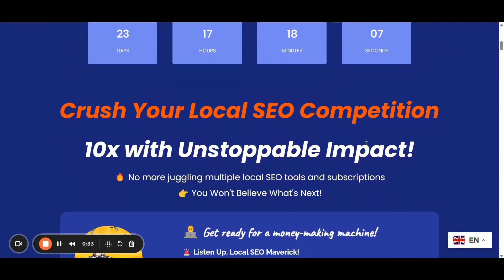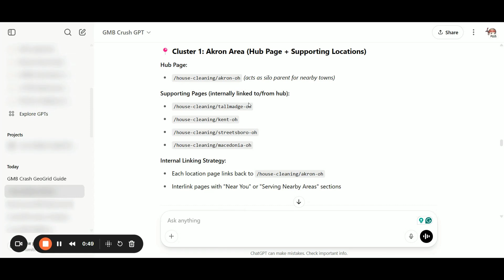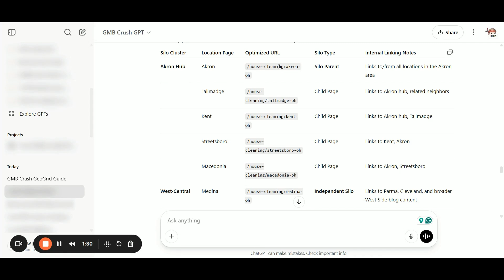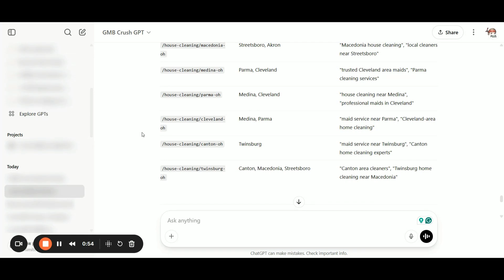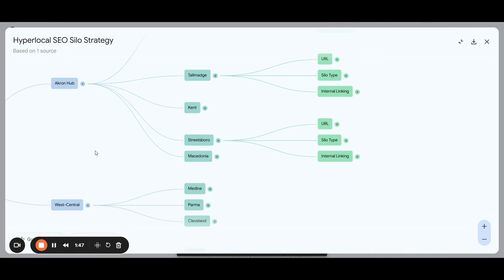How To Create a Free Mind Map SEO For Local SEOs and GMB SEO Agencies | See Description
How To Create a Free Mind Map SEO For Local SEOs and GMB SEO Agencies

If you move fast... or Miss Out.

We've uploaded new videos for the Crush GPT Academy in the Training Resources section, and more are coming! We’re also implementing new SEO Knowledge Resources into the database that powers the Custom GPT Weekly..

P.S. The mind map in the training?

I created it using Google Notebook LM and its brand-new feature — it’s a game-changer.

You’ll find that and much more in the step-by-step, over-the-shoulder videos inside the GMB Crush subscription plans.

With the GMB Crush API & OpenAI API connection, you can now:

✅ Analyze all GMB Crush reports directly within the GPT
✅ Get instant, data-driven strategies for local SEO & Google Maps
✅ Access my full Local SEO know-how, loaded into a dedicated database

Whether you're optimizing a Google Business Profile, running Local SEO audits, or a Geo-Grid Scan, the GMB Crush GPT will give you insider-level insights at your fingertips.

What is GMB Crush?

Unlock unlimited access to our extensive collection of ranking courses and harness the full power of GMB Crush’s Premium SEO features:

🔥 🚀 White Label GMB SEO Audits
Instantly compare any Google Business Profile against the top 3 competitors ranking in the local 3-Pack for a selected keyword, geo-location, and device type. Generate a fully customizable, in-depth audit report to uncover hidden SEO factors influencing rankings and create an optimized, shareable Local SEO strategy in under 2 minutes.

🔥 🚀 Geo-Grid Map Scans
See exactly how your Google Business Profile stacks up against competitors across multiple locations in your target area. This isn’t just data—it’s a battle plan. Instantly visualize ranking strengths, pinpoint weak spots, and uncover where and how to dominate Google Maps for your chosen keywords and device types.

🔥 🚀 Chat with GeoGrids & Google Maps Audits
Access years of Local SEO knowledge anytime, anywhere. This is the first and ONLY AI that lets you have direct, real-time conversations with your Geo-Grid reports, Google Maps audits, and Local SEO competitor data—delivering battle-tested strategies straight from years of hands-on experience in Local SEO.

🔥 🚀 Google Business Analytics
Connect your client’s Google Business Profiles to GMB Crush and unlock powerful, behind-the-scenes analytics you can’t get anywhere else. Track real-time engagement, GMB CTR stats, and in-depth weekly & monthly performance data—giving you the unfair advantage to optimize, dominate, and stay ahead of the competition.

🔥 GMB Crush is built for Local SEO pros who are serious about winning.